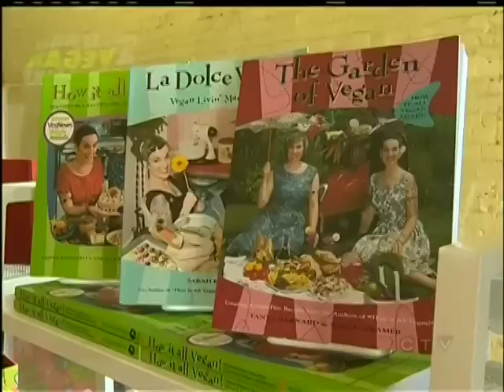Vegan Fest to Take Over Market Square on Sunday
VICTORIA -- The capital's newest summer festival is debuting on Canada day.

The inaugural Victoria Vegan Festival is set to celebrate a cruelty-free lifestyle on July 1st in Market Square.

The event is co-founded by Sarah Kramer, best known for her best-selling series of vegan cookbooks.  It will feature a line-up on nine speakers and performers ranging from jugglers to animal rights activists to chefs.

A full schedule is available at victoriaveganfest.com